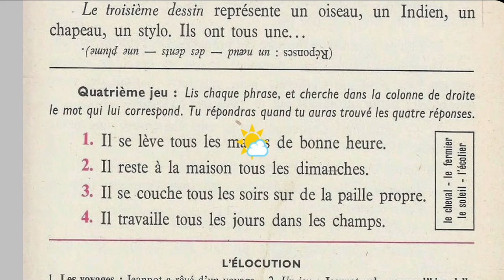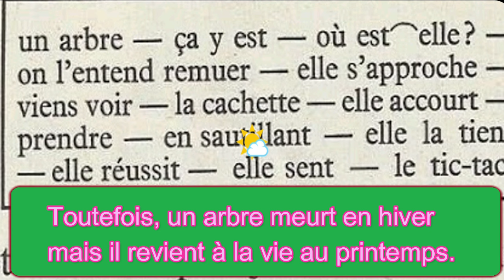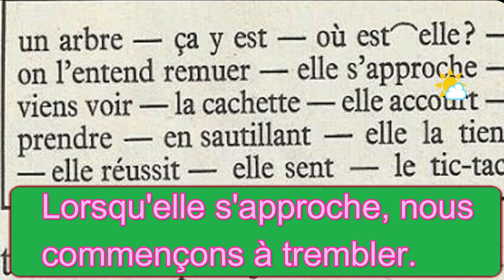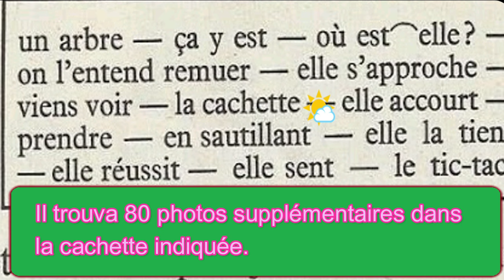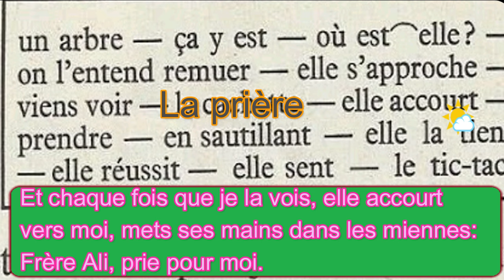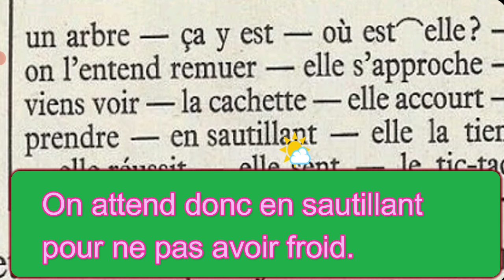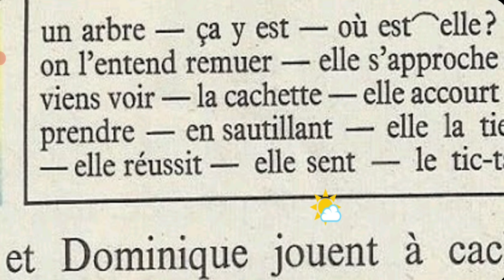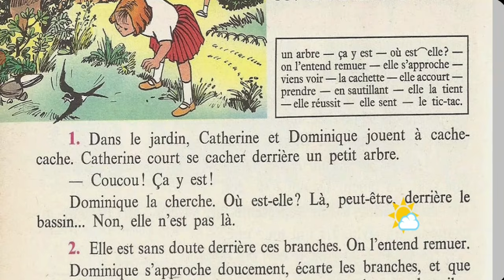Bien lire et comprendre 4ème, L'hirondelle blessée 1/6